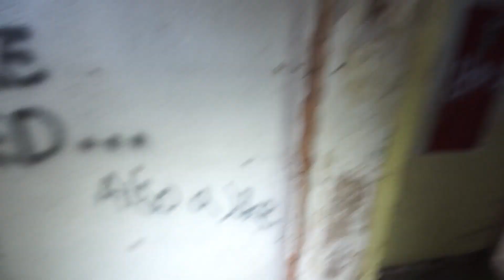This Horse is Called Gary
Gary is a nice horse, there also an abandoned building too.

Our Equipment:
Sony A7s Mirrorless Camera
DJI Mavic Air Drone
Rode Videomic
YI 4K Action Camera
Sigma 10-20mm
DJI Phantom 3 Pro